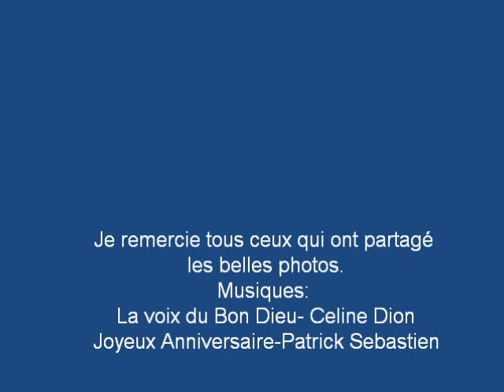Sebastièn Izambard Joyeux Anniversaire mon cher.wmv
Un regalo para este maravilloso cantante del grupo IL DIVO, por su cumpleaños.